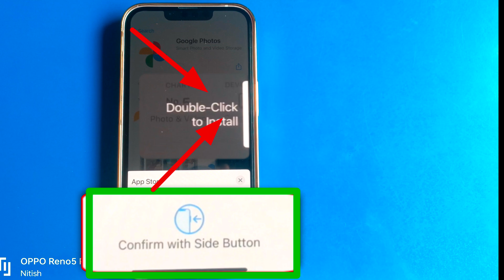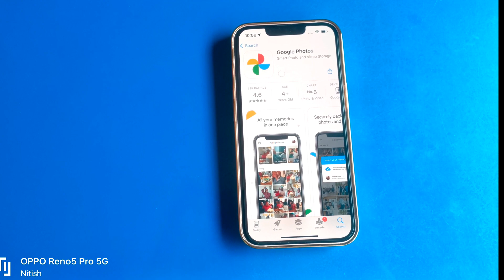How to Turn Off Double Click to Install on iPhone 13 Easily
turn off double click to install iphone